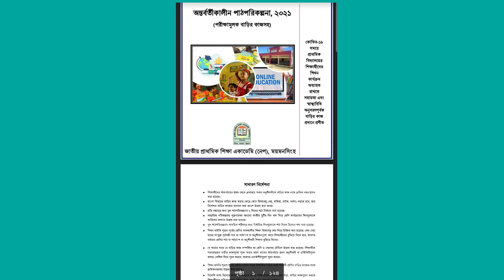অর্ন্তবর্তীকালীন পাঠ পরিকল্পনা-২০২১ Pdf file (১ম-৫ম শ্রেণি)